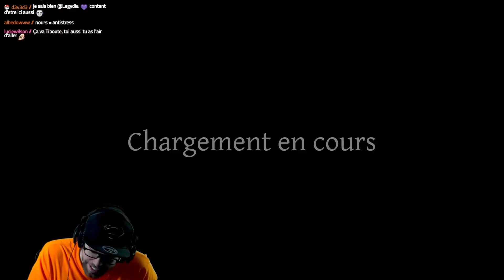Je rigole tellement que je n'arrive pas à JOUER 😂 | Ft. LeGrosPadawan & Retronours - Phasmophobia FR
► En LIVE : Mardi-Mercredi-Vendredi-Samedi-Dimanche à partir de 23H !
► N'hésitez pas à nous rejoindre lors des Lives pour des moments enrichissants !